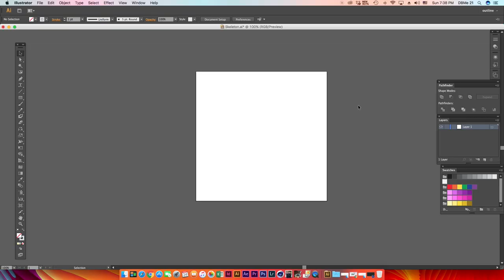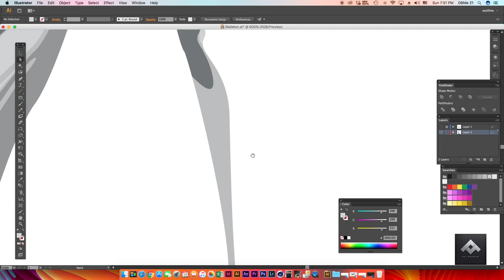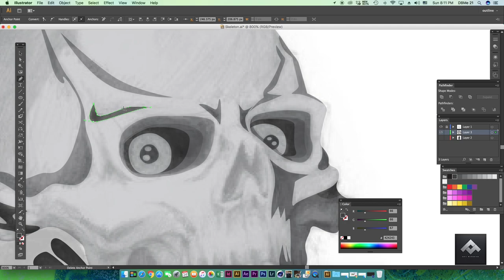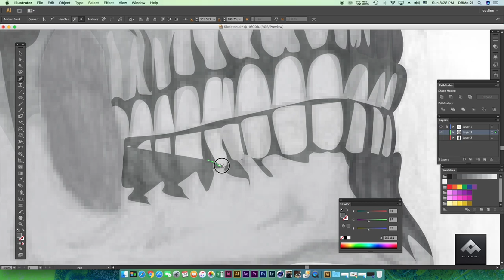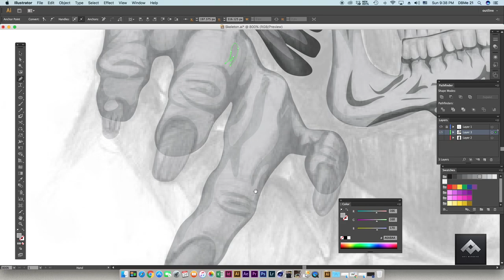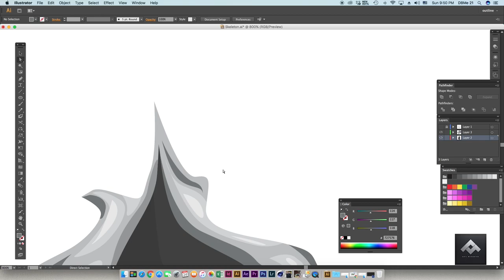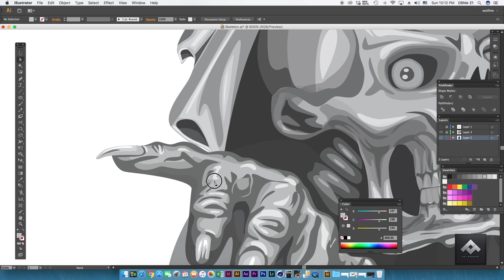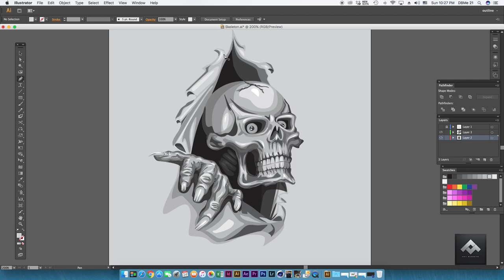How to make skeleton illustration with pen tool in adobe illustrator.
speed art of a skeleton illustration using pen tool in adobe illustrator.